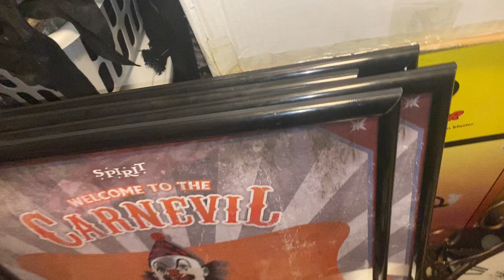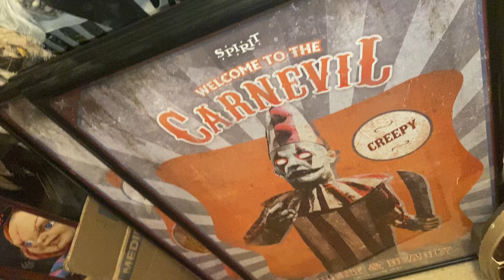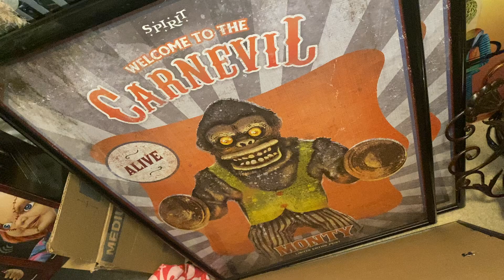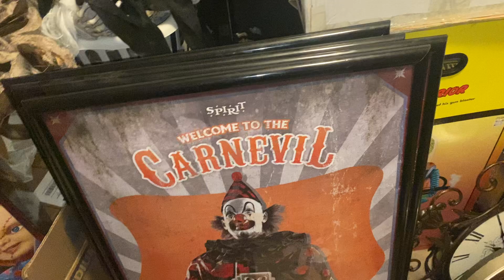Spirit Halloween posters